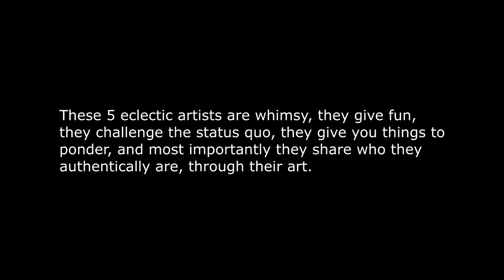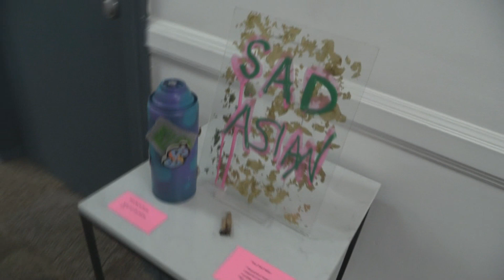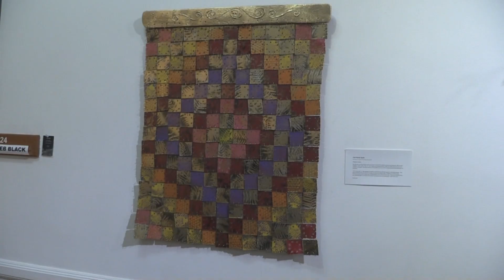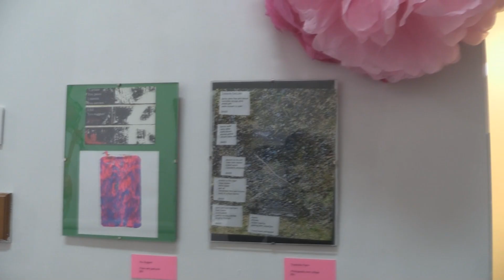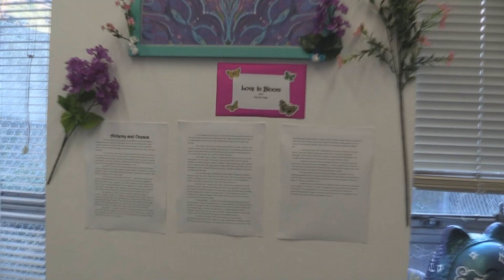Eclectic Artists a group show at the Ministry of Casual Living